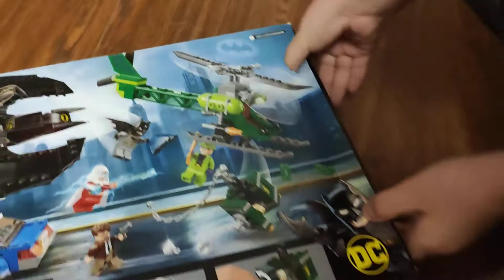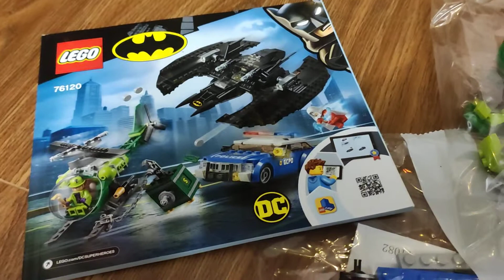Огляд Конструктор LEGO Беткрило Бетмена та пограбування Загадника 489 деталей(76120)з Rozetka.com.ua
Огляд LEGO Super Heroes DC Comics Беткрило Бетмена та пограбування Загадника 489 деталей (76120) з Rozetka.com.ua